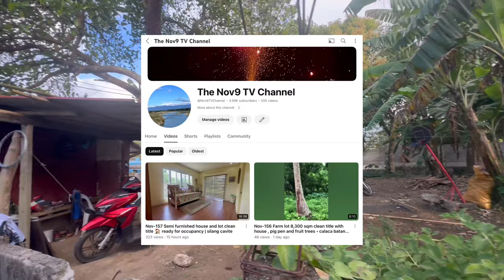NLIST-024 Tagaytay Residential farm lot 558 sqm with fruit trees along brgy road